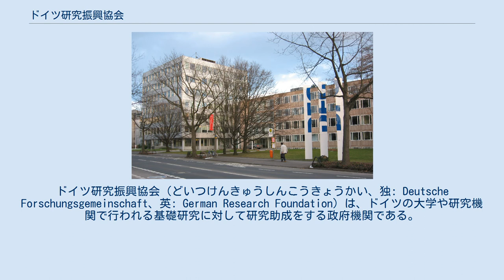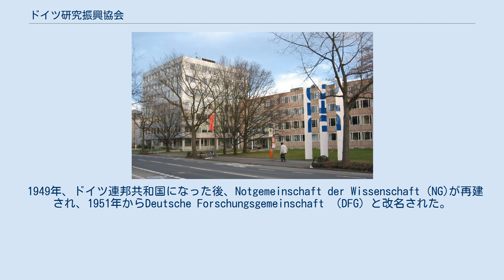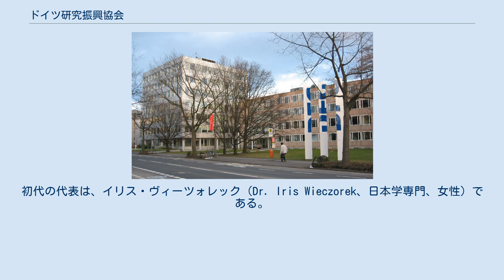ドイツ研究振興協会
ドイツ研究振興協会（どいつけんきゅうしんこうきょうかい、独: Deutsche Forschungsgemeinschaft、英: German Research Foundation）は、ドイツの大学や研究機関で行われる基礎研究に対して研究助成をする政府機関である。
文系を含めたすべての研究を対象に研究助成金を競争的資金として支給する。
研究倫理の対処、つまり、研究論文などの捏造、改竄、盗用にも対処している。
 ドイツ・ボンのドイツ研究振興協会 ドイツ研究振興協会は、いろいろな助成プログラムや賞の授与により 科学、工学、人文科学の研究を助成している。
本部はボンにある。
ドイツの州と国の予算で運営されている。
2017年現在、約100の研究大学と研究機関で構成されている。
 ドイツ研究振興協会は、ゴットフリート・ヴィルヘルム・ライプニッツ賞、オイゲン＆イルゼ・ザイボルト賞をはじめ、さまざまな研究賞を授与している。
 1937年に、Notgemeinschaft der Wissenschaft(NG)が、Deutsche Gemeinschaft zur Erhaltung und Forderung der Forschung（"科学研究の支援と高度化のドイツ協会"）と改名された。
略名の　Deutsche Forschungsgemeinschaft （DFG）として知られていた。
 1945年、第二次世界大戦が終わり、DFGは閉鎖された。
 1949年、ドイツ連邦共和国になった後、Notgemeinschaft der Wissenschaft (NG)が再建され、1951年からDeutsche Forschungsgemeinschaft （DFG）と改名された。
 ドイツ研究振興協会は国際科学会議のメンバーで、世界の多くの国に同等の組織がある。
例えば、中国国家自然科学基金委員会（National Natural Science Foundation of China：NSFC）、 米国国立科学財団（米国）、王立協会(Royal society）(英国)、科学技術振興機構（日本）である。
 ドイツ研究振興協会は、アジア、北米、欧州などに在外事務所を開設している。
 2009年4月、ドイツ研究振興協会（DFG）の5番目の在外事務所として、東京のドイツ文化会館内（東京都港区赤坂）にDFG日本代表部を開設した。
初代の代表は、イリス・ヴィーツォレック（Dr. Iris Wieczorek、日本学専門、女性）である。